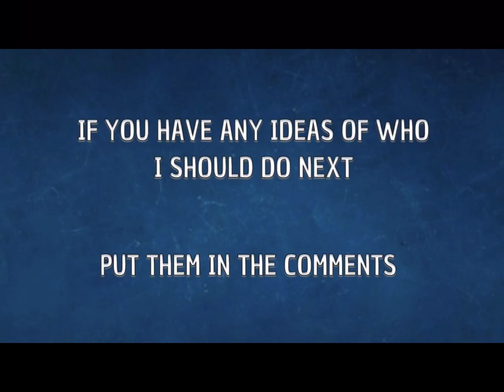Review Wars| AUBAMEYANG VS SUÁREZ| EP1